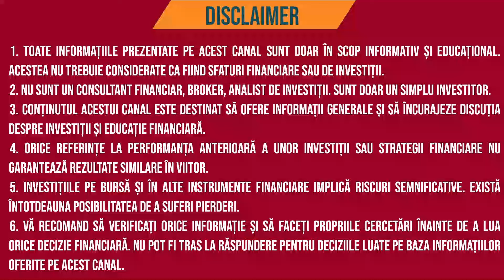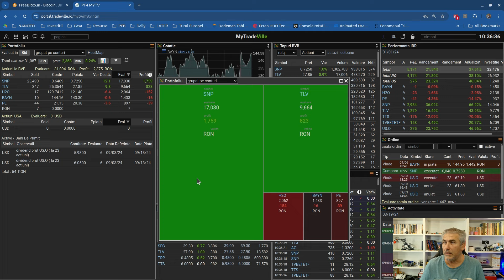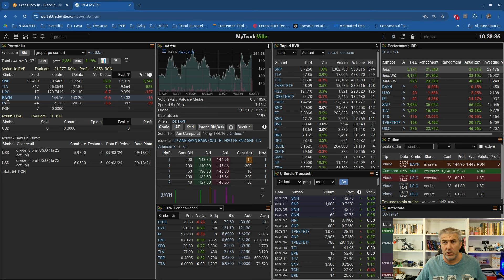Am cumparat 10.000 de actiuni la...